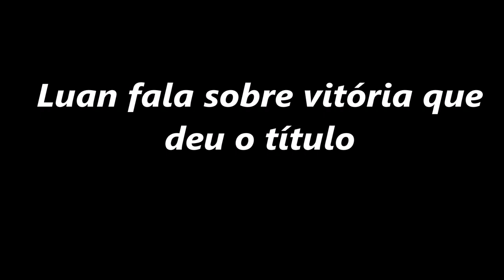Confira decisão da Open - Luan Machado x Pangaré pelo título Sul-mato-grossense de Cross Country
A grande decisão da principal categoria do Cross Country Estadual Sul-mato-grossense ocorreu no domingo (02) de maio, no Rancho JS, em Campo Grande (MS).

Líder do campeonato, Roberto Carvalho "Pangaré" precisava terminar na frente de Machado para ficar com o título, enquanto o rival, do #215, vencendo garantia o título nos critérios de desempate.

A categoria conta com motos importadas de livre fabricação.

A organização é da Federação de Motociclismo de Mato Grosso do Sul (Femems) com apoio da Razzini Motos e vereador Valdir Gomes.